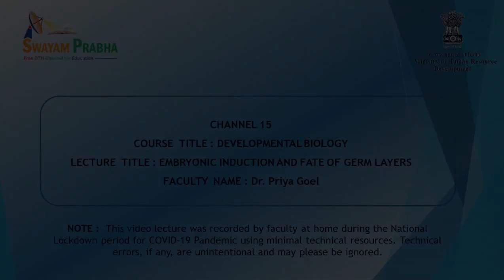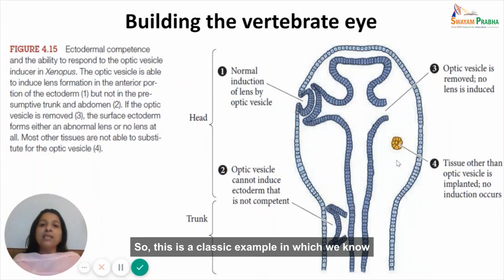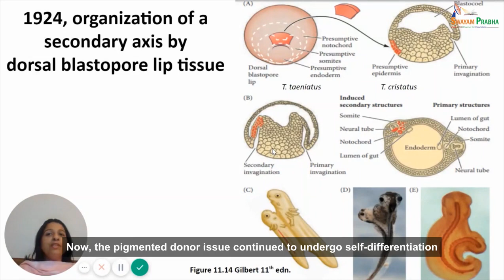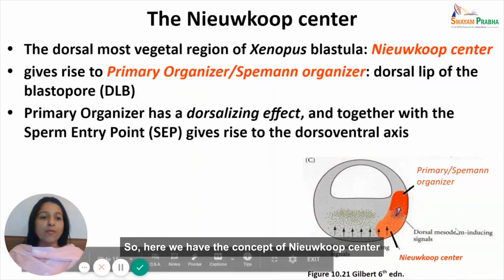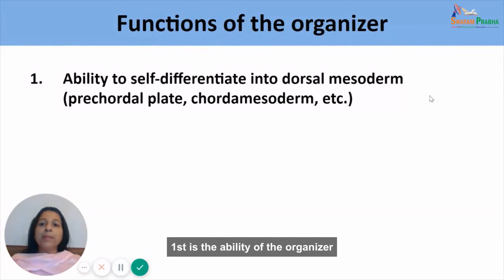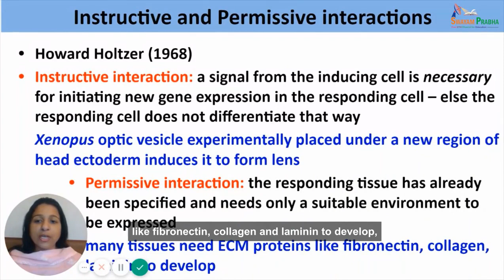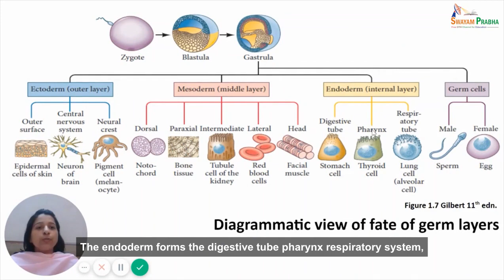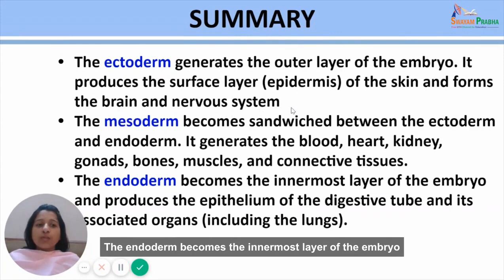Induction and Fate of germ layers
M7 - Induction and Fate of germ layers